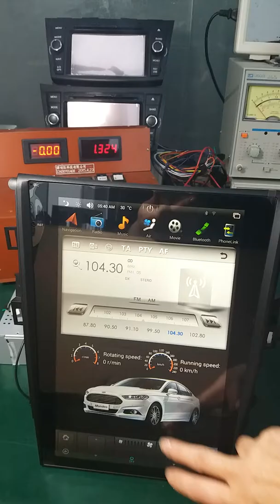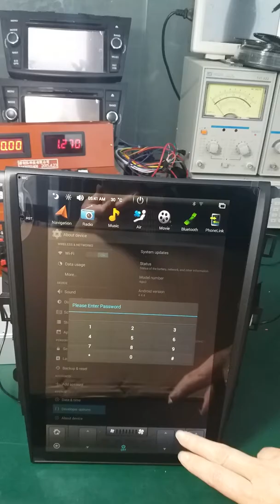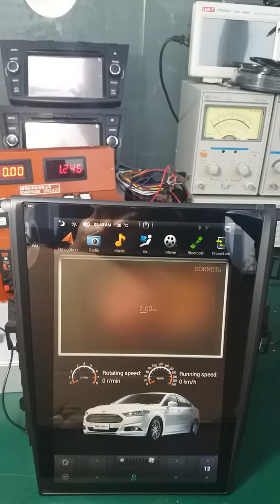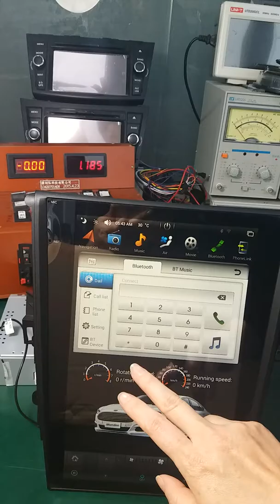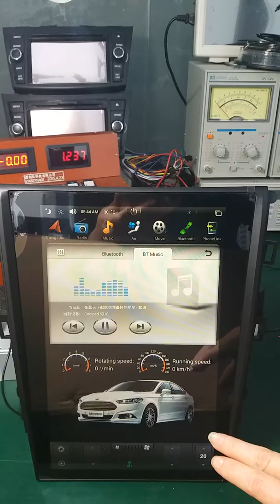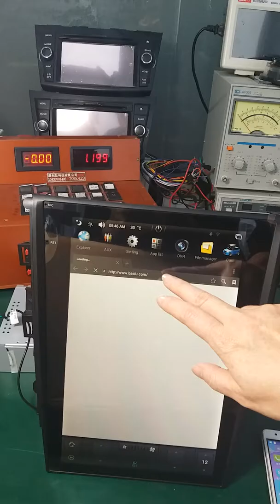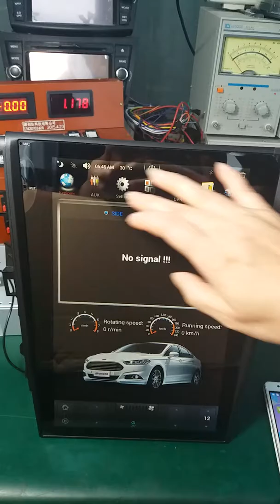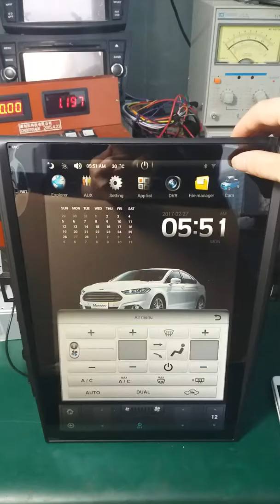ugode 12 1inch Tesla style vertical screen Ford Mondeo Fusion GPS navigation